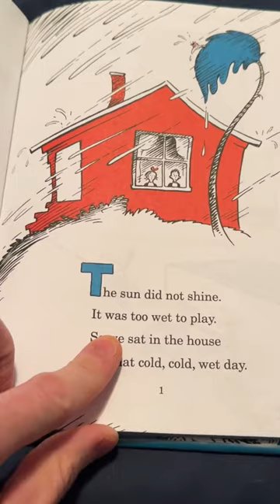Cute Siamese Cats in Hats!!🎩drseuss